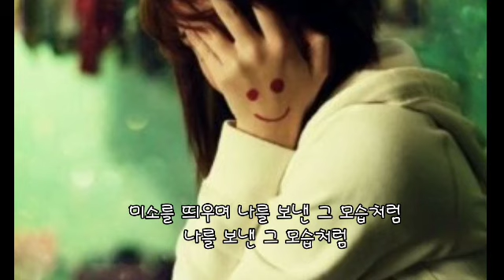미소를 띄우며 나를 보낸 그모습처럼 ㅡ 이은하